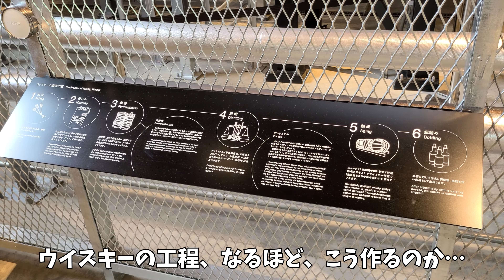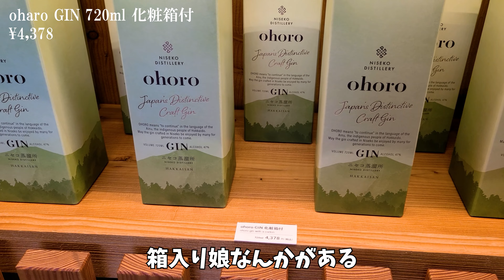【国際コンペティション「ワールド・ジン・アワード2023」で国別最高賞を受賞！】『ニセコ蒸留所』アクセスとお土産物のジンなどを紹介！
2021年にできたばかりのウイスキー蒸留所「ニセコ蒸留所」に行ってきましたので詳細レビューします！
2023年の国際コンペティション「ワールド・ジン・アワード2023」で、このニセコ蒸留所のオリジナルジン「ohoro」が国別最高賞を受賞！
その他、世界三大酒類コンペティションの一つ「2023 サンフランシスコ・ワールド・スピリッツ・コンペティション」でもジン部門のゴールドを獲得したという、ウイスキーを蒸留する前に作っているジンが世界一に輝くというすごい蒸留所です！
さらには国内随一の蒸留酒の品評会である「東京ウイスキー＆スピリッツコンペティション2023」では「ツーリズム賞」を受賞、洋酒部門においては「ohoroジン ラベンダー」が銀賞、「ohoro」が銅賞を受賞とまさに総なめ！！

しかしそんなすごい蒸留所ですが、公式の地図がなかなかざっくり（笑）なので、簡単にアクセスルートの紹介から♪
そのあとショップのお土産物屋さんで購入できるオリジナルジン「ohoro」やその他八海山の日本酒シリーズなどを紹介しています♪さすが八海醸造のグループ会社！
北海道のニセコへ旅行の際に、または旅行気分を味わいたい方、ぜひともご参考にしてください♪

・JAL：JGCプレミア
・マリオットボンヴォイ：プラチナ（SPGアメックス）
・Hilton：ヒルトンオナーズゴールド（ヒルトングランドバケーションズ byヒルトンクラブ）

【撮影機材】
・DJI Pocket2
・iPhone11